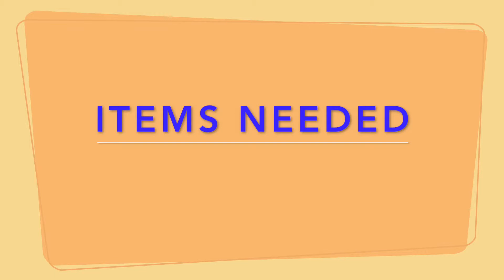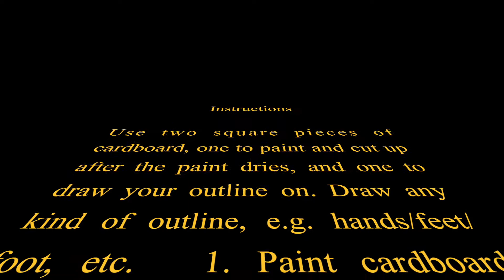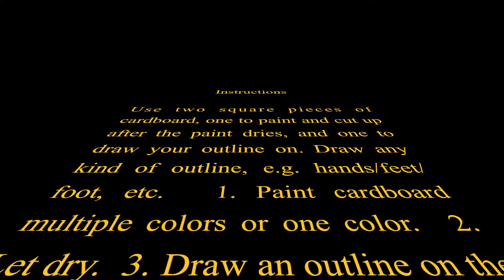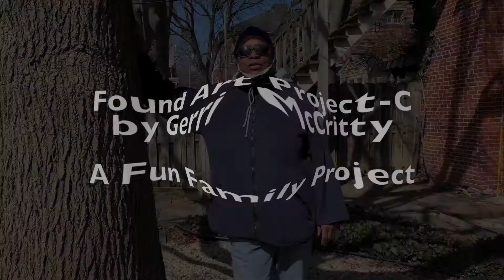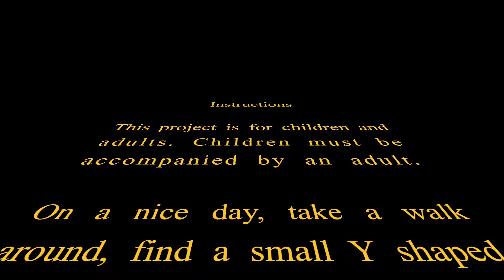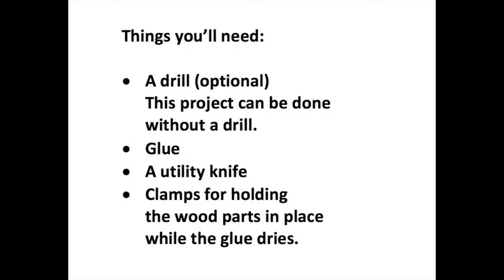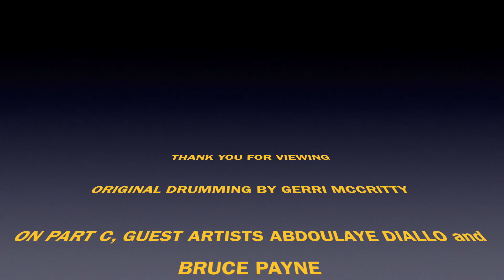Found Art A,B,C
African multi-disciplinary artist Gerri McCritty demonstrates how to make art with objects found in nature or around the house. In this video, she demonstrates three different projects, A, B, and C.